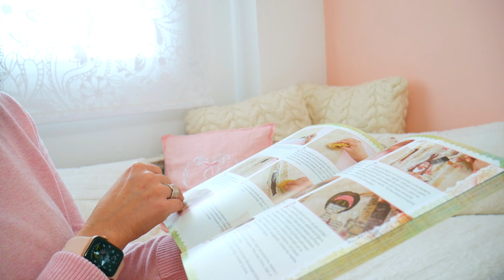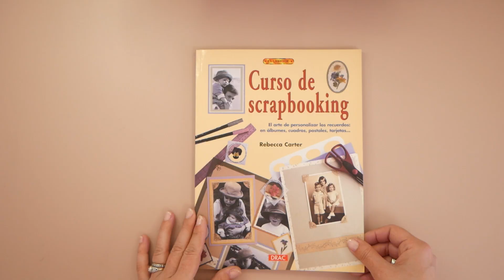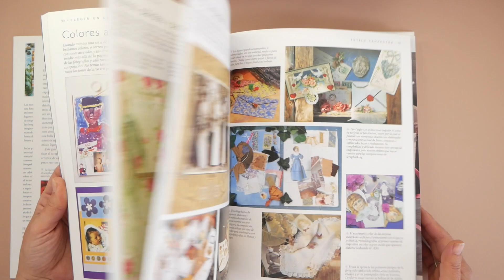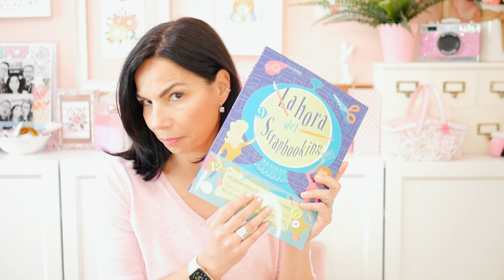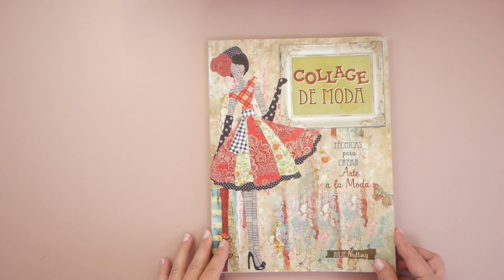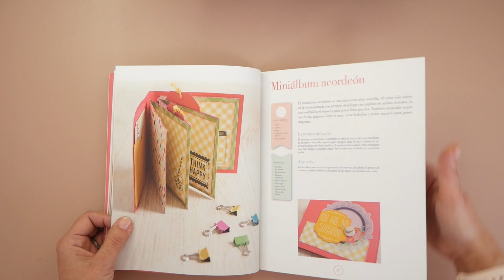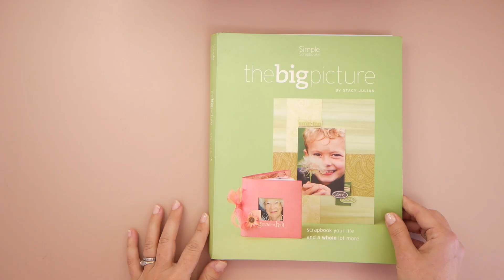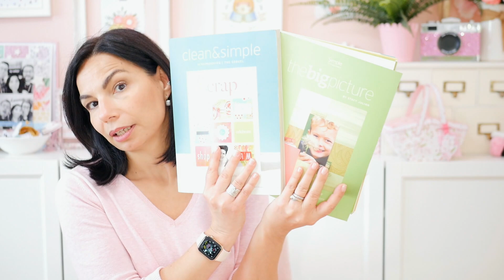Libros imprescindibles sobre scrapbooking que deberías leer.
Hola!
Hoy os hablo de 9 libros que a mí me parecen imprescindibles para toda scrapera y os los muestro por dentro. ¡Espero que os gusten!